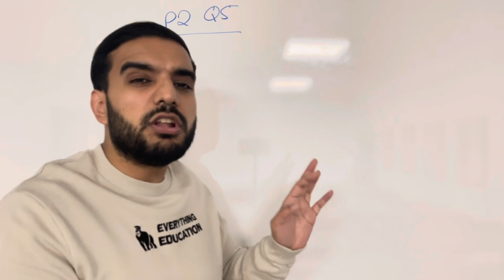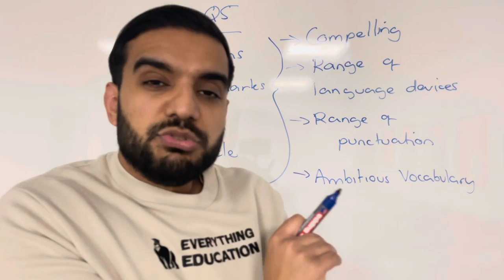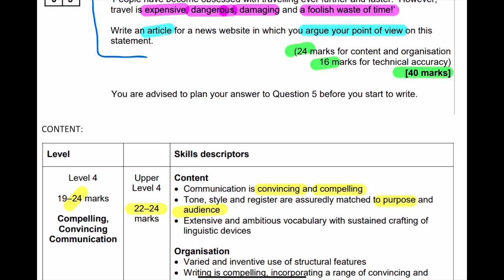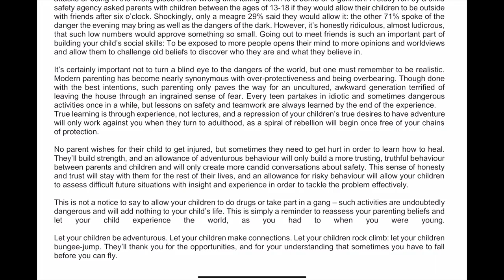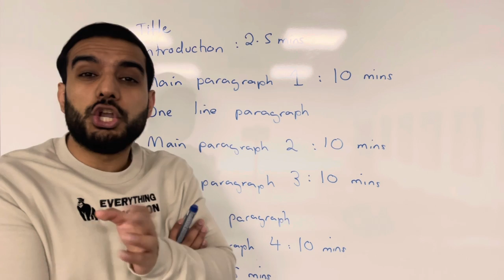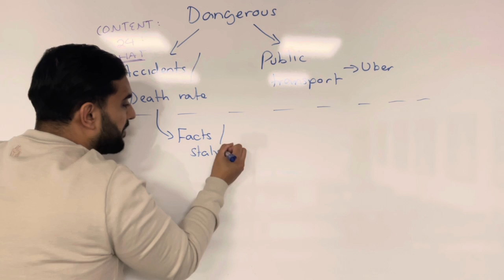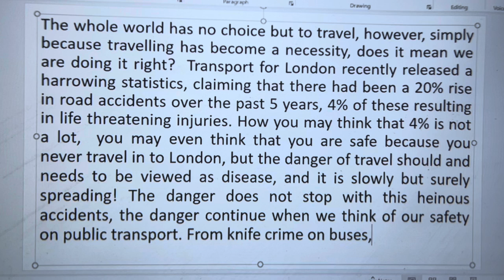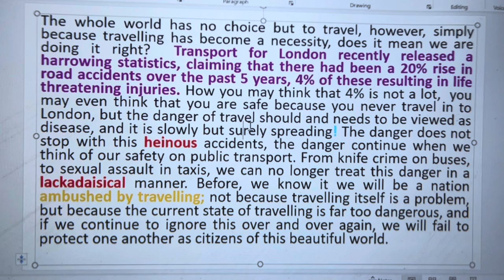How To Write An ARTICLE- Paper 2 Q5- GCSE Exam, June 2022